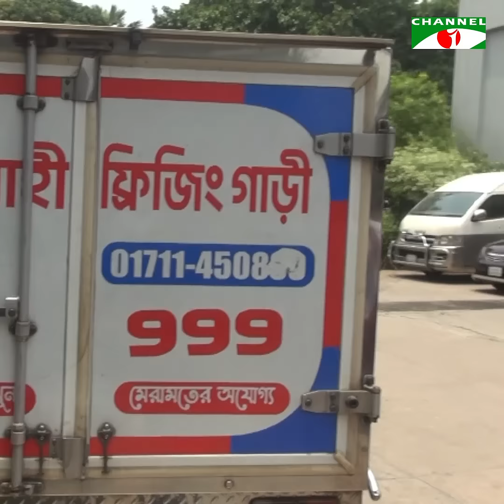পরিবার ও সহকর্মীদের ভালোবাসায় সীমানার বিদায়!